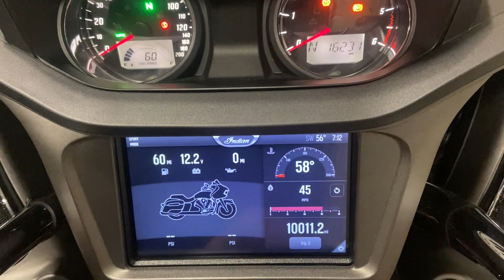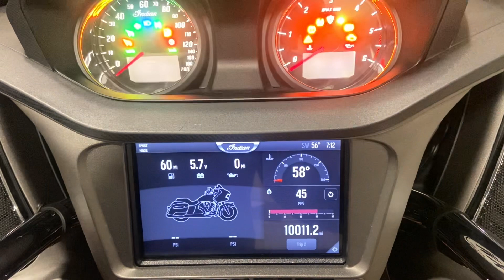Indian Challenger camshaft decompressor failure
Another short video showcasing my 2020 Challenger failing to relieve compression and stalling a brand new starter